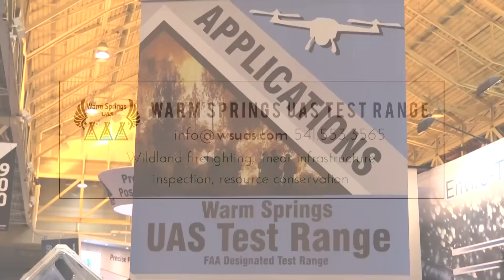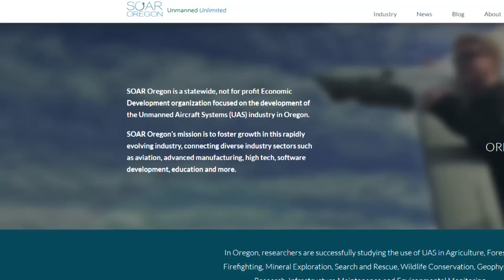See Why We Fly Drones in Oregon at AUVSI 2016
For the best prices on the latest drones, visit B&H

In this episode, the Roswell Flight Test Crew speaks with Chuck Allen, the Executive Director of SOAR Oregon about the non-profit's mission to bring companies working in the business of unmanned aircraft systems to the state and support its three FAA-approved test ranges. The state offers diverse geographic environments, from the Pacific Ocean and forested coastal mountain range at Tillamook, a Class-D airport surrounded by farmland growing 215 different crops for precision agriculture testing in Pendleton, to the Warm Springs Indian Reservation, which can provide controlled wildland firefighting, high desert terrain and closed-range testing. SOAR also provides grants for companies working in the drone industry in Oregon, or interested in establishing operations in the state.